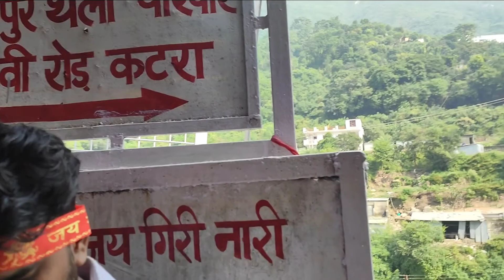Shri Mata Vaishno Devi Yatra on Navratri | Vaishno Devi Guide/Tour Plan | वैष्णो देवी Vlog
Hello Guys, ye mera shri mata vaishno mandir ka vlog hai

Isme aap janenge ki kaise vaishno mata mandir ki yatra ki jati hai, kaise kya kya karna hota hai

Yatra kaise kari: Sabse pehle train hum train se katra utre, uske bad badganga main nahaye, phir kuch bhojan kiya, uske ardhkuwari pohche, uske bad bhawan pohche, phir bhairwa baba ki yatra puri ki

comment main ek jarur jai mata di or jai maa vaishno devi likhna guys

Shri mata vaishno devi Tour Plan

Mata Vaishno Devi Yatra Guide & complete details

Vaishno Devi tour

Shri Mata Vaishno Devi Katra Yatra 2022

Vaishnodevi Jammu Tourist

Shri mata vaishno devi paidal yatra

वैष्णो देवी पैदल यात्रा

maa vaishno devi yatra today

today vaishno devi

maa vaishno devi katra